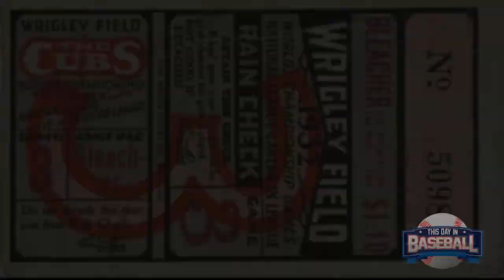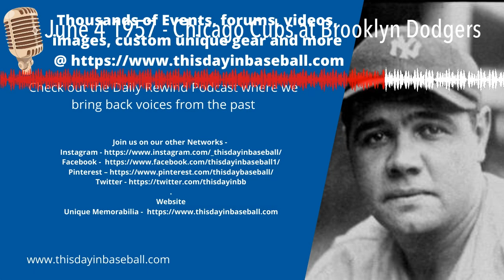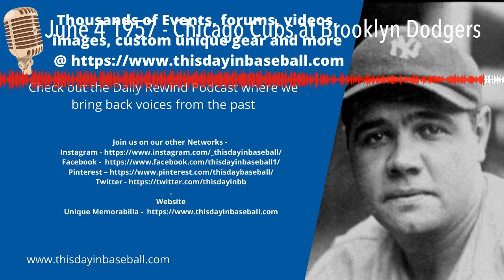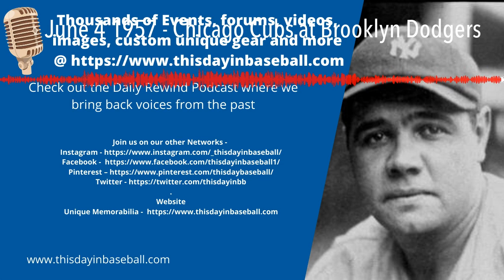June 4 1957 - Sandy Koufax Brooklyn Dodgers faces Chicago Cubs at Ebbets Field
June 4, 1957 At Ebbets Field Sandy Koufax strikes out 12 during a 7-5 Dodger Victory improving his record to 4-2.

Homers from = Duke Snider (10, off Dick Drott, 3rd inn, 0 on, 0 outs to CF); Gil Hodges (7, off Jim Brosnan, 5th inn, 0 on, 1 out to CF) and Ernie Banks in the 8th off Koufax.